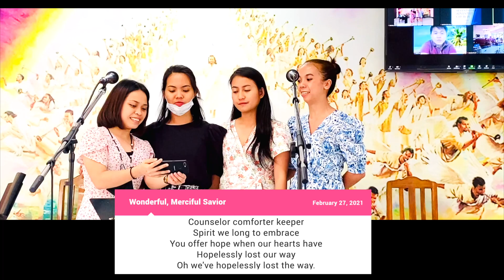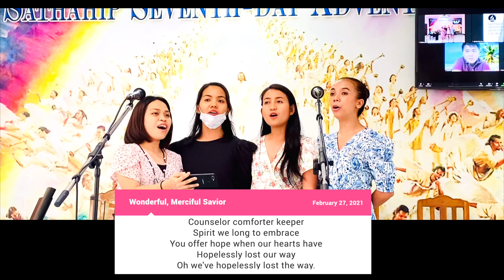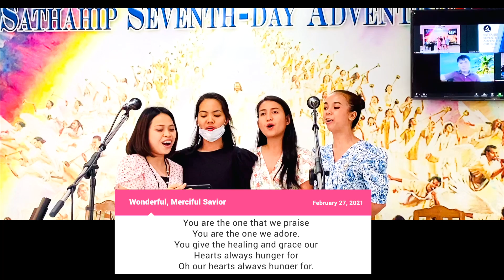Such A Beautiful Song - February 27, 2021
Who would have thought that a lamb could
Rescue the souls of man
Oh you rescue the souls of man.

You offer hope when our hearts have
Hopelessly lost our way
Oh we've hopelessly lost the way.

You give the healing and grace our
Hearts always hunger for
Oh our hearts always hunger for.

Oh mighty infinite father
Oh were falling before your throne